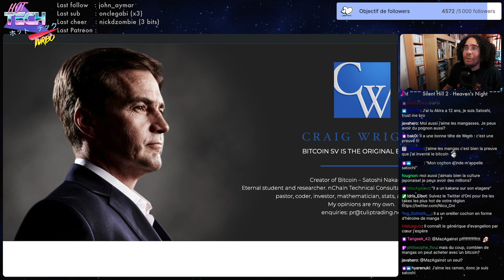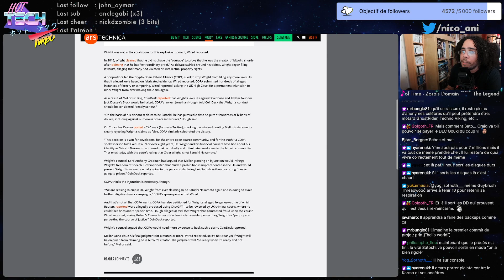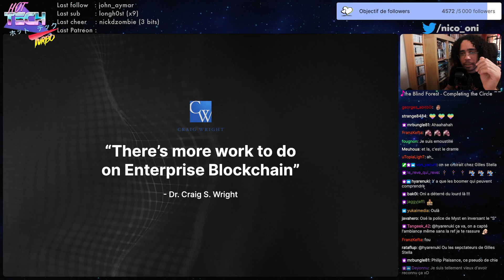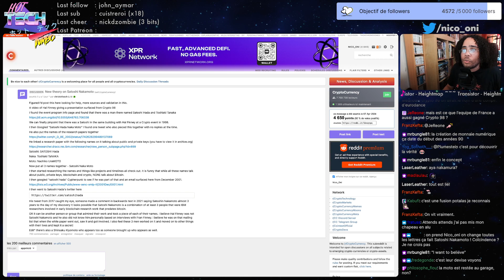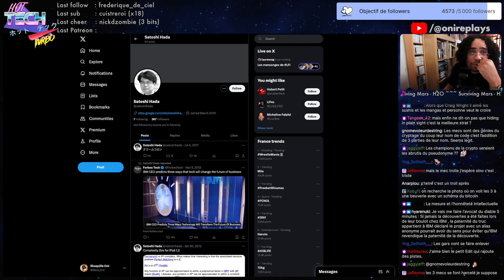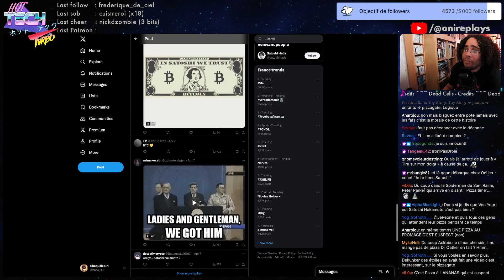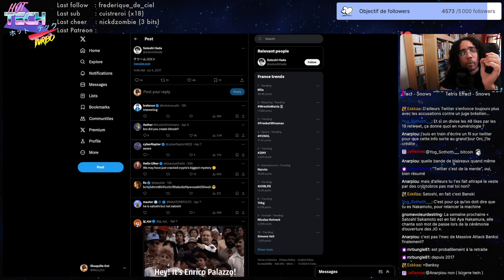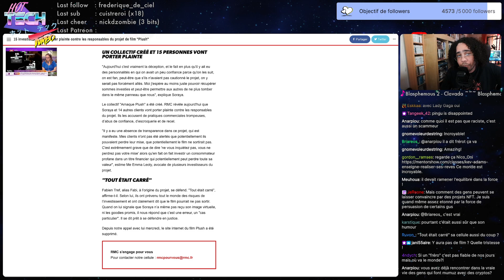Le mystère Satoshi Nakamoto | Hot Tech Turbo du 08/04/24